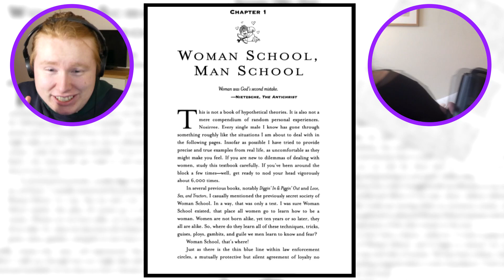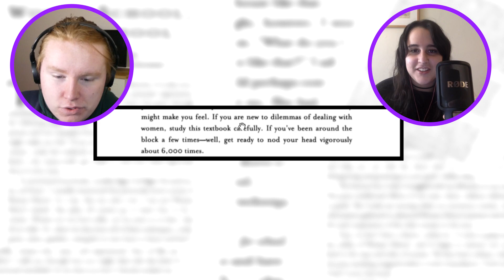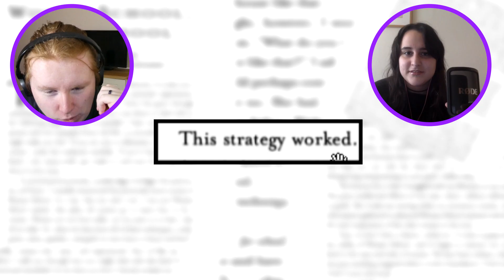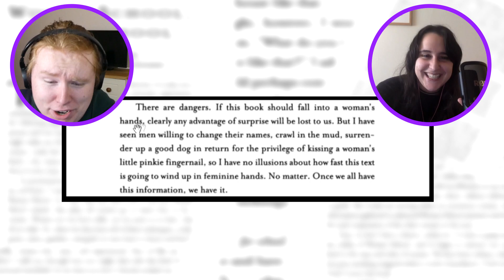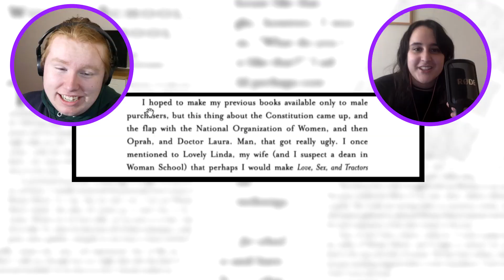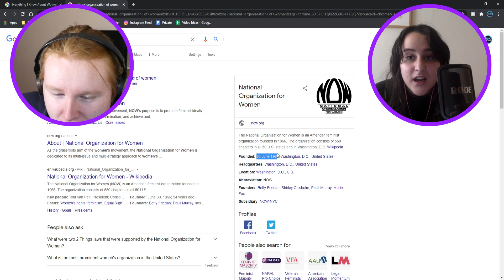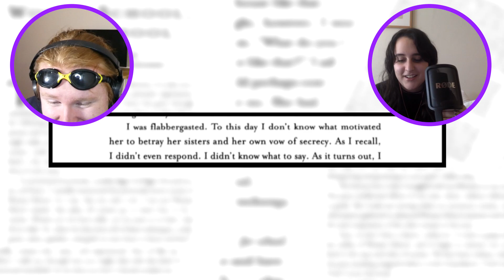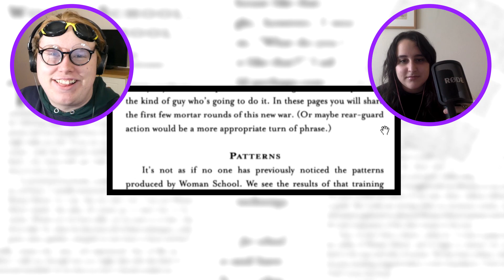This is THE SADDEST BOOK you'll EVER READ!! (ft. sadlyitssoph)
Hey everyone! In today's video me and sadlyitssoph both go through one of the creepiest books made called 'Everything I Know About Women I Learned From My Tractor' No doubt's we're both gonna have nightmares over this experience!

🎹 𝗢𝘂𝘁𝗿𝗼 𝗠𝘂𝘀𝗶𝗰 𝗙𝗿𝗼𝗺 𝗔𝘃𝗮𝗻𝘁 𝗚𝗮𝗿𝗱𝗲𝗻!

Let me know what you thought in the comment section!